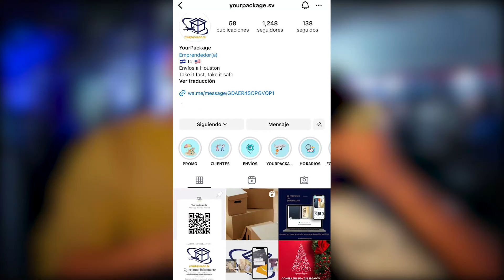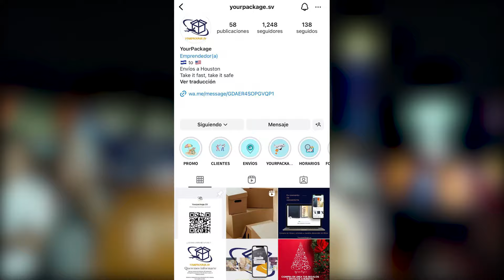CORTANDO PELO Y CEJA POR DINERO/ SIVARLAND/ EL SALVADOR!!!